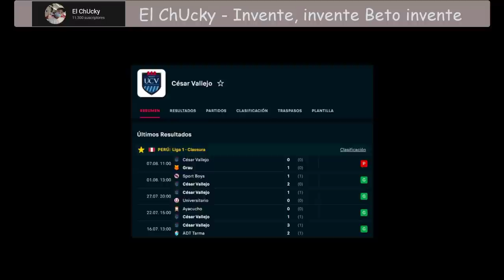Invente, invente Beto da Silva invente.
▸¿CÓMO SE REALIZÓ ESTE CONTENIDO?

Una revisión crítica y humorística con clips de deportistas del futbol peruano (como el presente video del "Roman" da Silva), basándonos en hechos reales y estadísticas verdaderas de un barrido de información por cada encuentro disputado.
Por lo general, para dar detalles se usan fragmentos de otras personas o canales (detallado en las fuentes) para dar contexto de lo sucedido, todo bajo una extensa edición realizada (8-10 Hr) por lo general en Camtansia (video) y Pixlr (imagen).
El contenido es 100% original y propio, siempre con las ideas y humor personal de "El Chucky", mi persona.

Únanse a cada una de las fuentes para estar al tanto del tema…
Nos vemos, saludos...